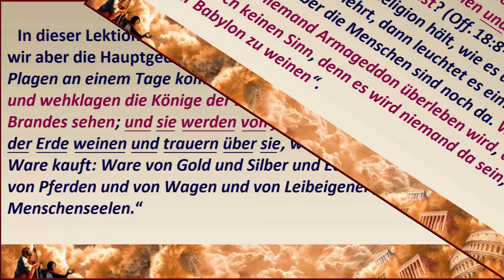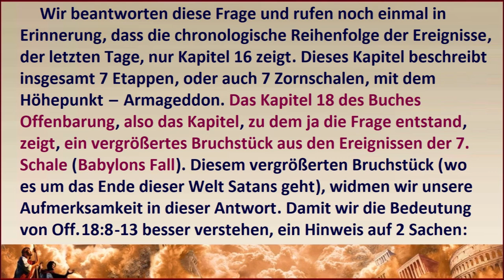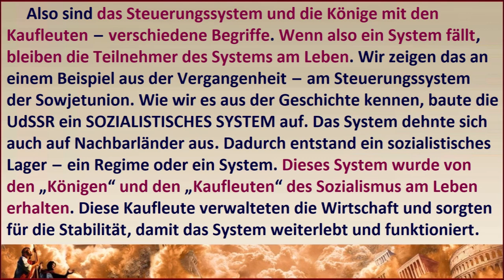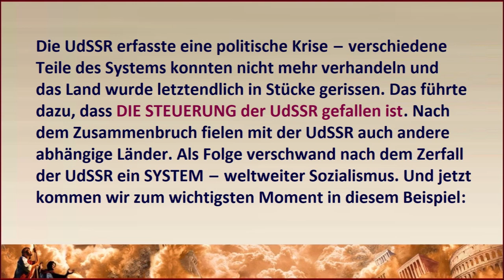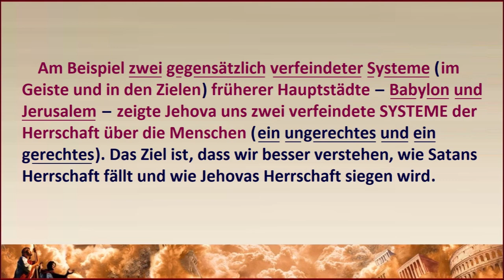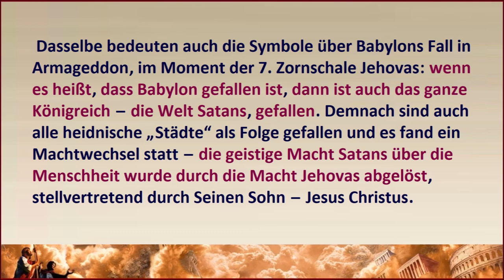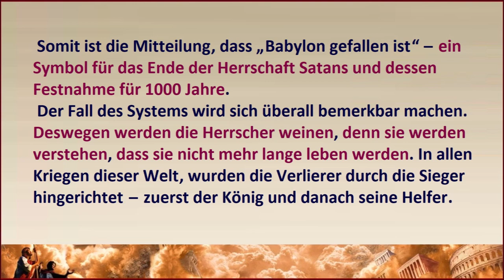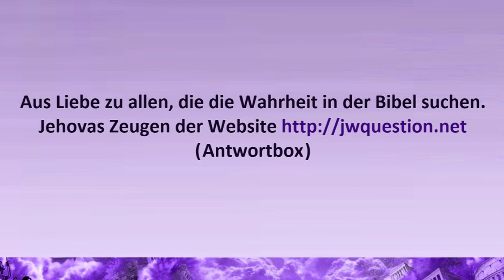9.26 Warum stehen die Könige lebend und weinen über Babylon? Jehovas Zeugen